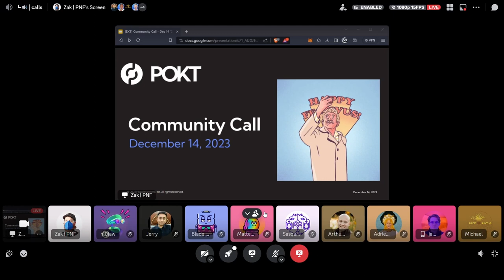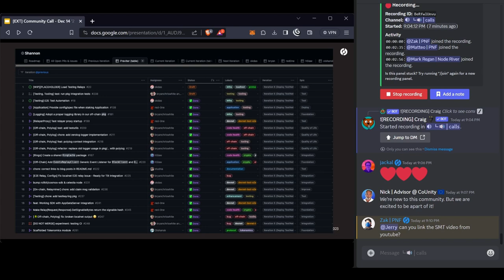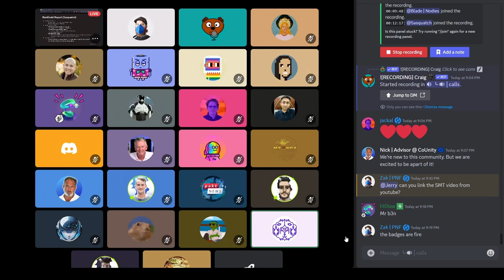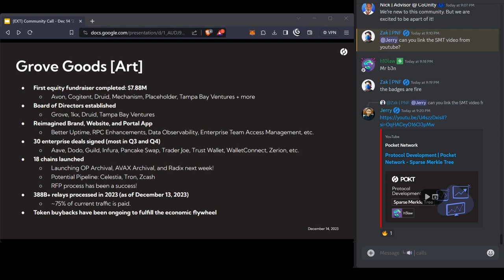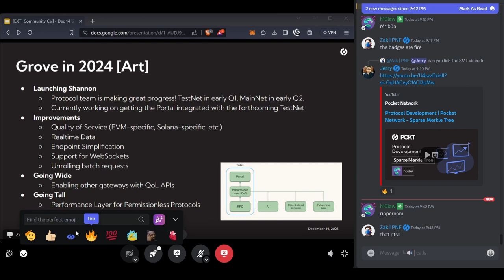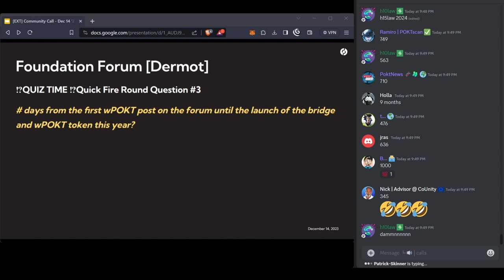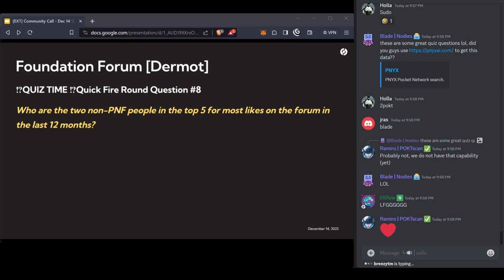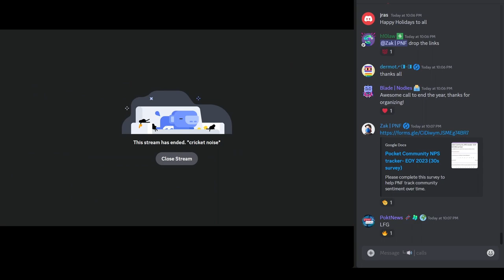POKT Community Call - Gateway Updates, RaidGuild Report and PNF Forum | 14th Dec 2023